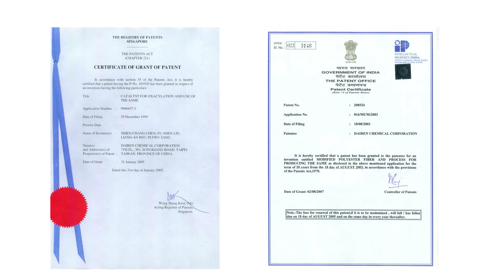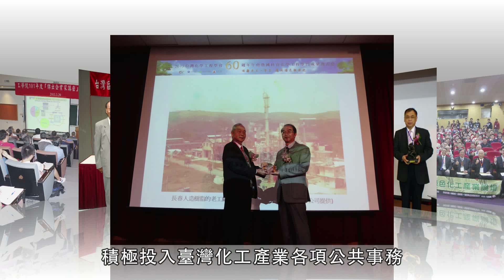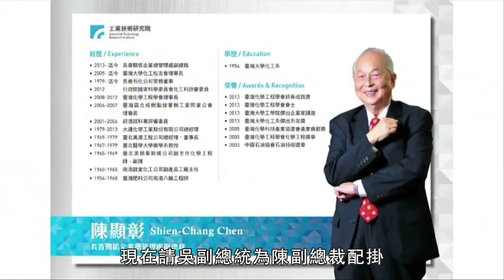2015 年臺大傑出校友 - 陳顯彰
陳顯彰副總裁，1954年畢業於國立臺灣大學化工系，曾服務於臺灣肥料公司、南港啟業化工公司與臺北美商華斯威公司。1969年受聘為臺北萬源工程公司副總經理，次年升任總經理。1979年為大連化學工業公司總經理，現任長春關係企業總管理處副總裁。曾開發許多世界級化學工程製程技術，獲得國內外專利權達79項，並積極投入臺灣化工產業各項公共事務。曾擔任台灣化學工程學會、臺灣石化公會、責任照顧學會、臺灣化學科技產業協進會等常務理事，在產、官、學界均有重大貢獻，為臺灣化工界的巨擘。